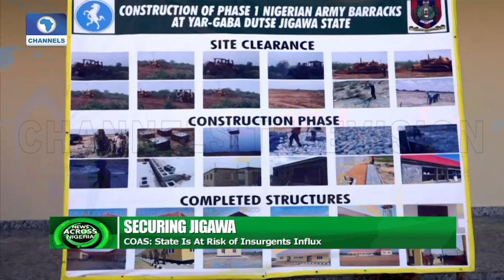COAS: Jigawa State Is At Risk Of Insurgents Influx